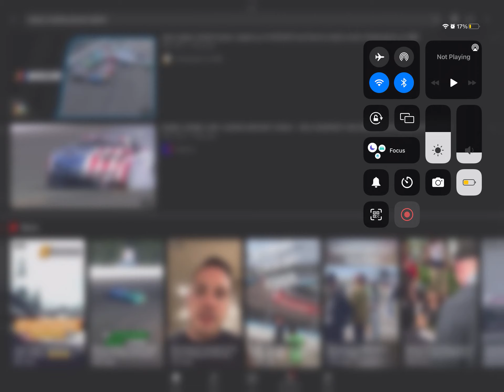Daniel Suarez crash at pocono cup race